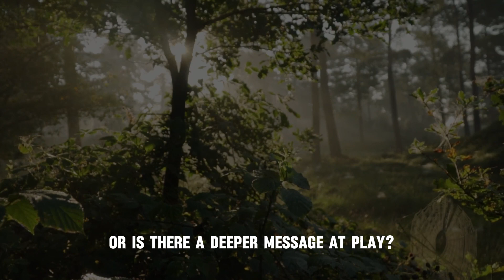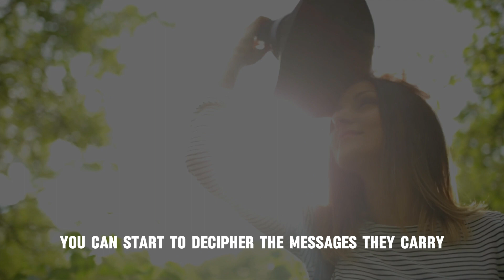Animal Encounters: Are They Trying to Tell You Something?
Ever found yourself in a place you’ve never been, yet it feels hauntingly familiar? Or met someone for the first time and felt an instant, inexplicable connection? It's easy to brush these moments off as mere coincidence or a trick of the mind. But what if there's more to it? What if these experiences are signs of past life connections, whispering tales of lives once lived?

"Deja vu or past life?" This question invites us to explore the mysterious and often elusive concept of past life connections. Understanding these connections can be a key to unlocking the doors of self-discovery and spiritual growth. Let's delve into the signs that suggest a past life connection and why recognizing these signs matters.